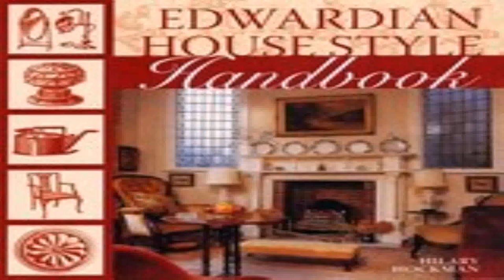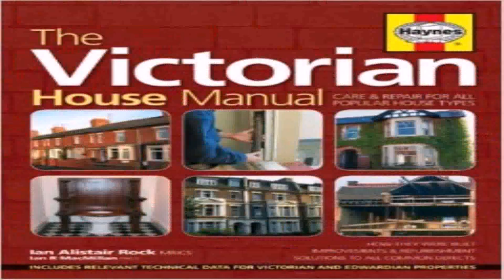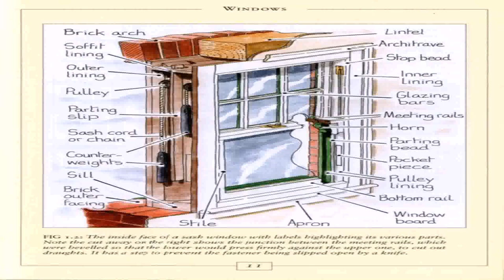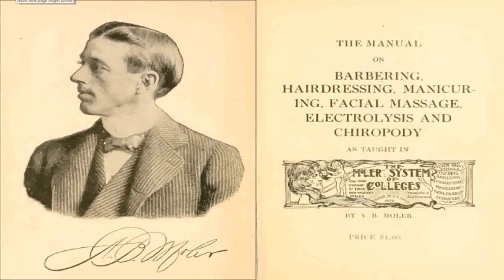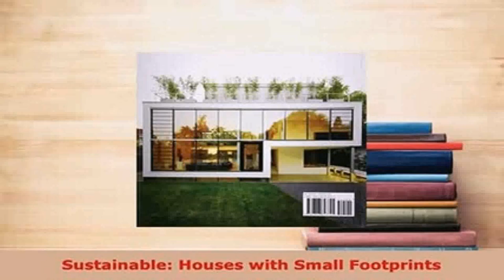Edwardian House Style Handbook Pdf (see description) (see description)